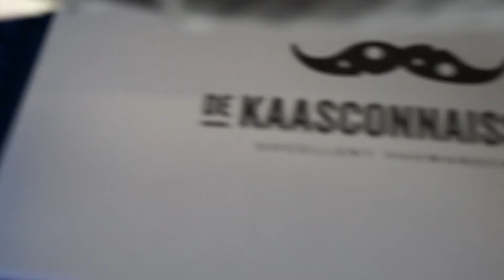Welkom bij De Kaasconnaisseur!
De Kaasconnaisseur was even verdwenen van sociale media. Dit was te wijten aan de toegenomen Valentijn drukte. Want iedereen wou plots een heerlijke kaasplank van de Kaasconnaisseur. Gelukkig zijn we nu terug en hebben we heel veel heerlijke kaasvideo's voor jullie voorbereid!